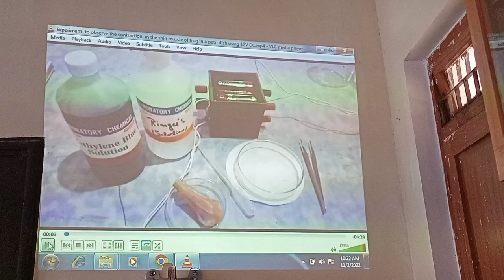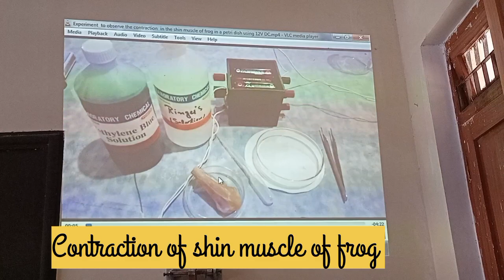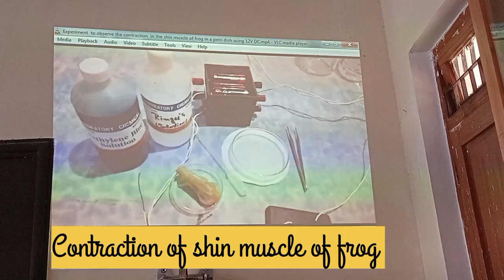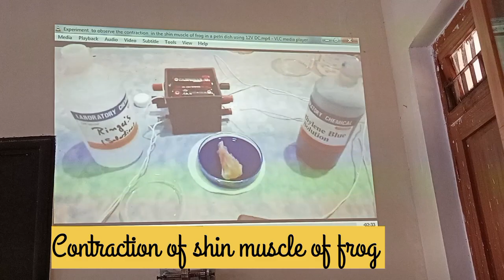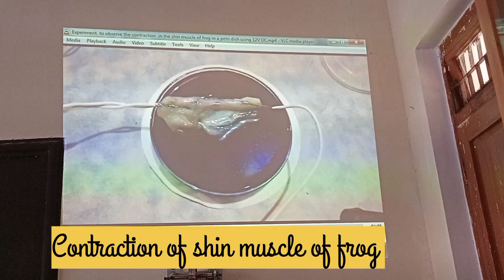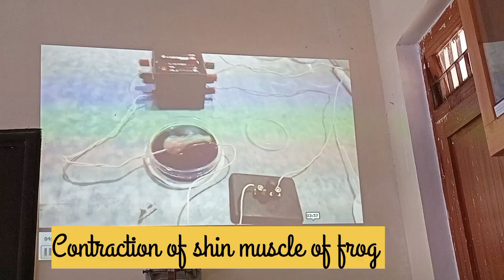Contraction in frog shin muscle by using methylene blue with 12V DC.||Class X ||Activity # 6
Activity # 06
Experiment to observe contraction in shin frog shin muscle in a petri dish filled with methylene blue by using 12V Dc.